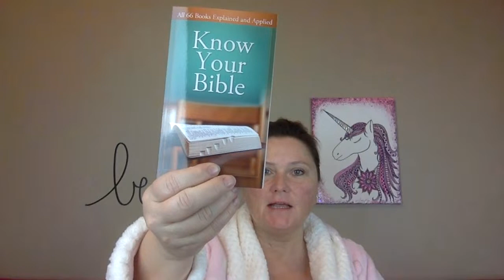Day 39 | Who Was Agrippa II in the Bible? [Acts 26-28] Read the bible in a year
Today is day 39 of 90 in reading the new testament, in our ultimate goal for reading the bible in a year. Our reading plan today is Acts 26-28. Today we had people in focus on Agrippa II, brief insight into who he was. And I share a bit of further description below.

I also covered the last part of Acts where Paul is speaking to Rome and shared Jesus' message from Matthew 13:14-15.

for this explanation
Question: "Who was Herod Agrippa II?"
Answer: There are several different Herods mentioned in the New Testament. All of them are members of the Herod dynasty, rulers appointed by the powers in Rome to oversee Israel. Herod Agrippa II is the one who heard Paul’s defense of the gospel and famously rejected Paul’s appeal to be saved.

The godfather of the Herod clan was Herod the Great, the king when Jesus was born and one who tried to have Him killed (Matthew 2). Herod Antipas ruled during the ministries of John the Baptist and Jesus. He is the one who had John executed (Mark 6) and sat in judgment at one of Jesus’ trials (Luke 23:7–12). Herod Agrippa I was king of Judea for a few years and the one who had James executed. His death is recorded in Acts 12.

Herod Agrippa II was only seventeen when his father, Herod Agrippa I, died. He was in Rome at the time and was favored by Emperor Claudius. Claudius kept Agrippa II in Rome for a few more years and then made him tetrarch of the Syrian kingdom called Chalcis and gave him the responsibility to supervise the temple in Jerusalem. Herod Agrippa II eventually gave up the territory of Chalcis but was granted the title of king and given more territory, including all that had been ruled by Herod Philip. Nero later added to his territory, including some of Galilee.

Herod Agrippa II lived with Bernice, who was herself in the Herodian line, being a daughter of Herod Agrippa I. She had been married to her uncle, Herod Antipas, but after his death moved in with her brother, Agrippa II, in an incestuous relationship. Late in his career, Herod Agrippa II saw that tensions were rising between Rome and the Jews, and he tried unsuccessfully to prevent war. Ultimately, he sided with Rome, and he was expelled by his Jewish subjects. He lived out the rest of his life in Rome. He was the last of Herod’s line to be a king.

*Grab my Courses and Freebies:
Have you been searching for your Purpose?
Grab your free copy of who were you before the world told you who to be

In all, I hope this is helping YOU to step into your fiercely faithful life and business!

Photo love and gratitude to Carolyn V on Unsplash